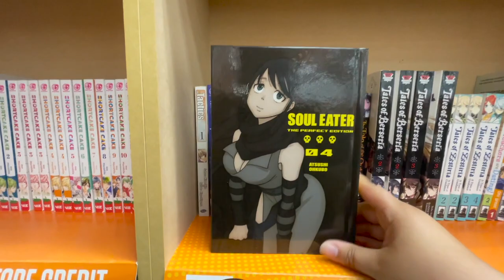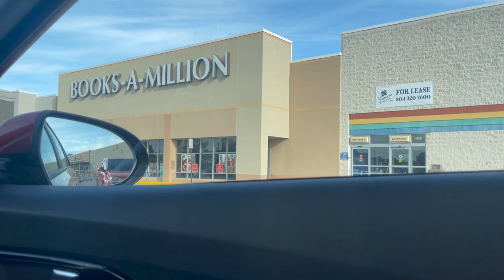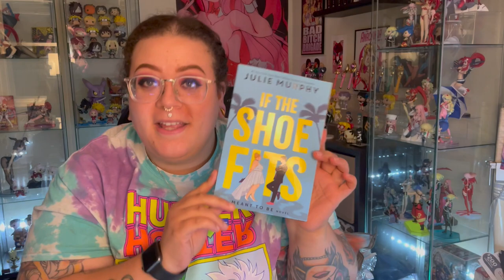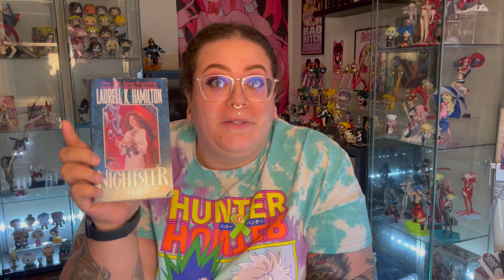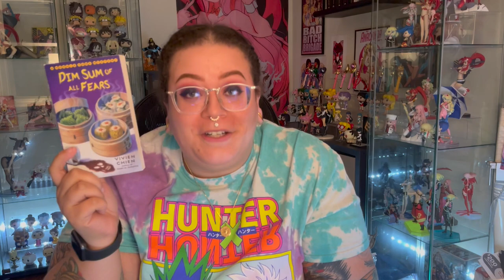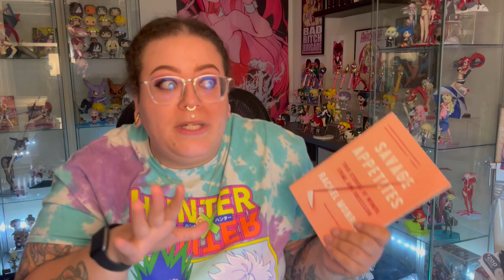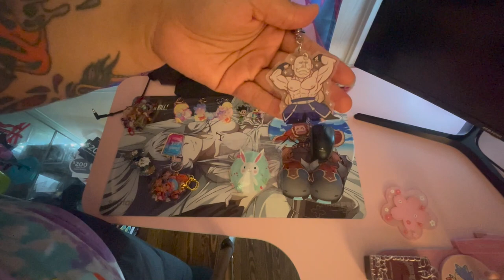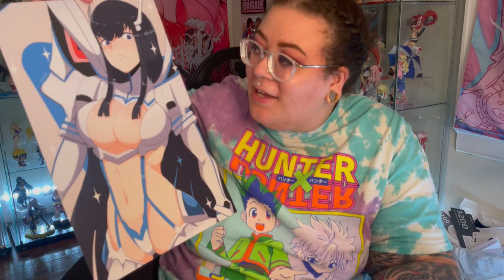book shopping and con haul | vlog # 2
hey everyone! ✨

got my second vlog ever for y'all! 😬 come book shopping with me, check out the stuff I bought from a anime convention last week and listen to some lofi beats lol

People I Mentioned:
📚 Kayla Rae Reads
📚 Rana Najarr

Time Stamps:
00:00 Intro
00:53 Day 1 | 2nd n Charles
02:00 Day 1 | Barnes and Nobel
3:42 Day 2 | Thursday
7:04 Book Haul
26:18 Con Haul

SOCIALS 📱

StoryGraph: @constancethereader

Music 🎵
Cream, Rudolph, Storybook (Prod. by Lukrembo)